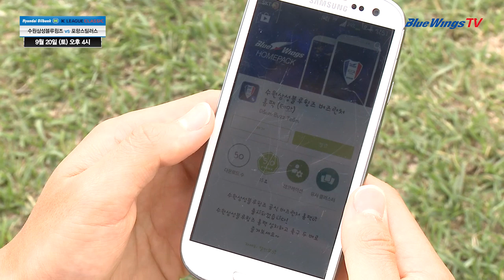수원삼성 버즈런처 홈팩 출시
수원삼성블루윙즈가 다음커뮤니케이션과 손을 잡고 팬들을 위한 버즈런처 홈팩을 출시했습니다.

이번에 출시된 수원삼성 버즈런처는 수원의 고유 색상인 블루컬러를 바탕으로 디자인되었으며 수원의 경기일정과 결과 주요뉴스를 한 눈에 확인 가능하고, 홈페이지 및 공식 쇼핑몰과 구단 공식 SNS에 손쉽게 접속할 수 있는 기능을 갖췄습니다.

수원삼성 버즈런처는 특히 스마트폰 이용이 친숙한 젊은 팬들에게 보다 가까이 다가가기 위해 기획되었습니다.

수원삼성 버즈런처는 버즈런처 홈페이지 및 구글 플레이스토어에서 무료로 다운로드가 가능하며, 추후 다운로드를 받은 팬들을 대상으로 별도의 경품 이벤트도 진행 할 예정이니 팬 여러분들의 많은 이용바라겠습니다.